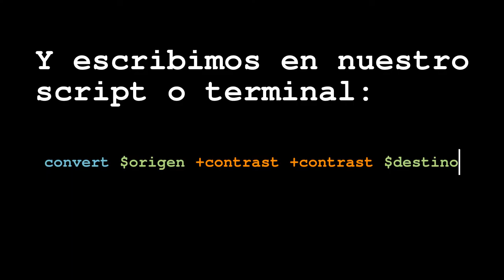Tutorial ImageMagick en español: Disminuir el contraste dos pasos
Tutorial de ImageMagick en español: disminuir el contraste con el parámetro +contrast:
convert $origen +contrast +contrast $destino

Fotografía: monumento a la industria en la plaza Mozart de Zaragoza.